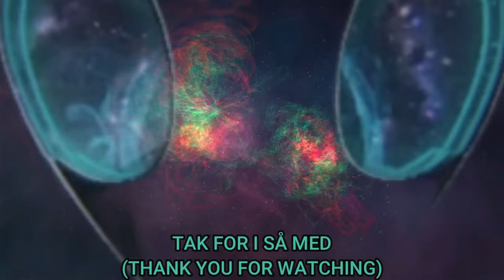02. Menneskets bedste ven - Terminator Resistance (PS5 4K)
Så jeg Tilbage i Terminator Resistance til PS5, hvor vi skal op imod  Spider Scout Arial Drones og Armored Tanks, og se kendte lokalisationer fra The Terminator, og Easter Egg Fra Terminator 2: Judgement Day.

I denne video har jeg delt op i sektioner så ledes at denne sektion er Side mission med at finde en hund til Patrick.